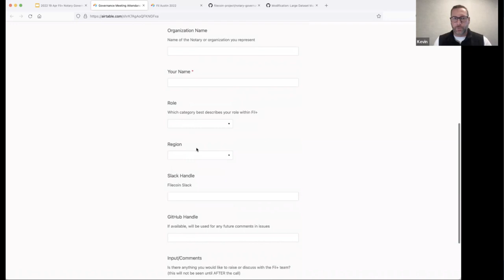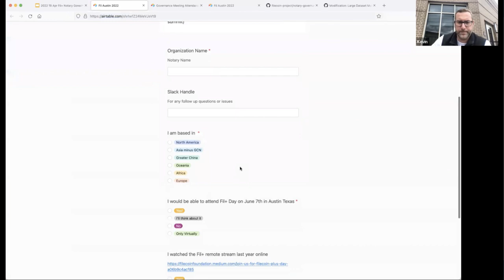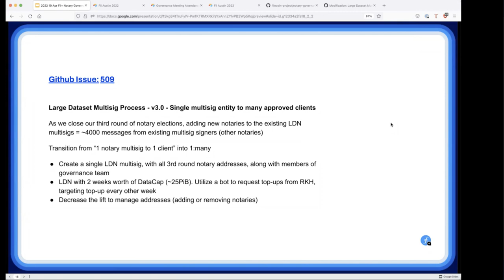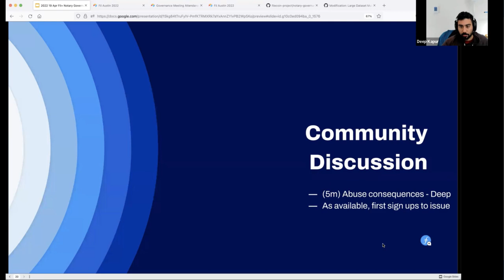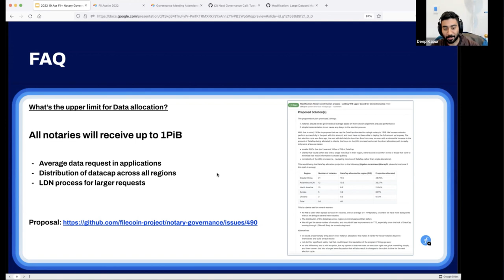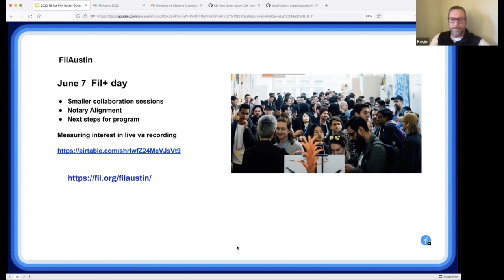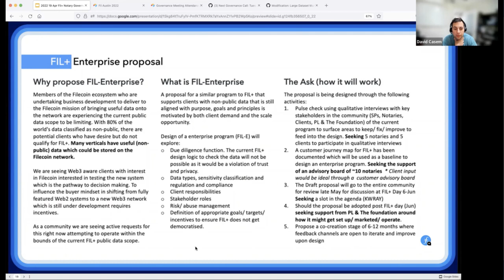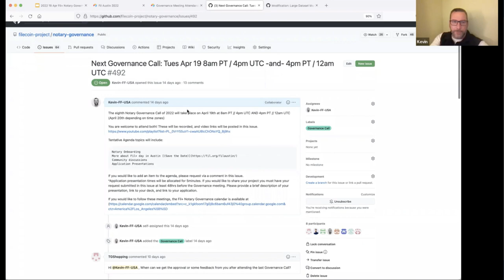Fil+ April 19, 2022 Notary Governance Call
The community governance calls to discuss the Filecoin Plus program.

Topics Covered
-  Notary FAQs
- Filecoin Day will be taking place on June 8th in Austin Tx.
- Planning a Filecoin Plus Day on June 7th.
- Proposal 509 - LDN Multisig for multiple client approval
- Community Proposal - Meg from Holon

If you would like to attend these meetings LIVE, the Fil+ Notary Governance calendar is available at